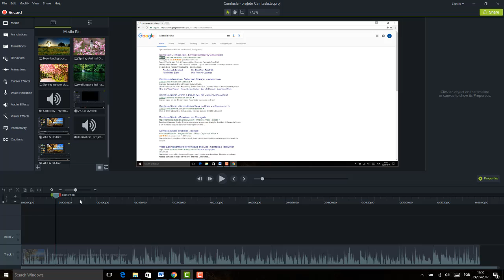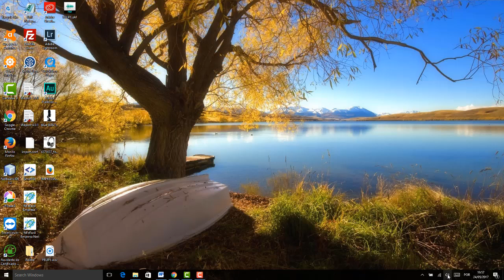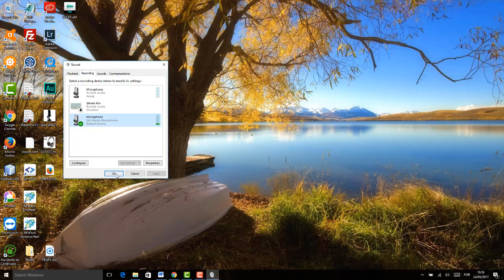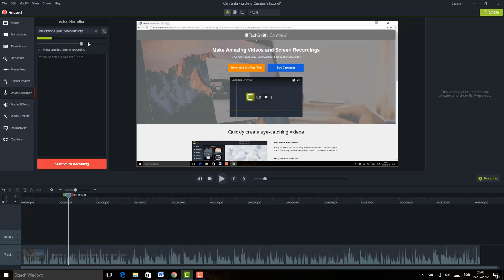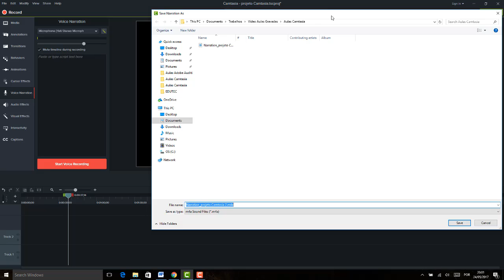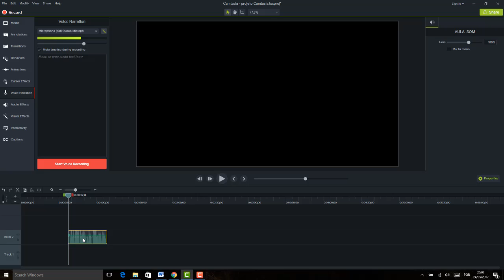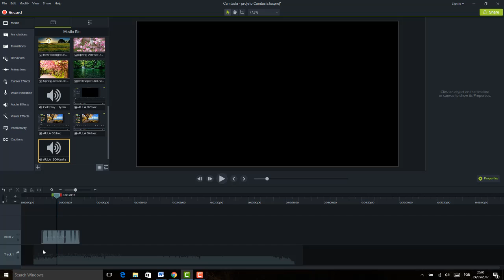Camtasia Editor 9 Aula 05 Gravando sua voz no Camtasia